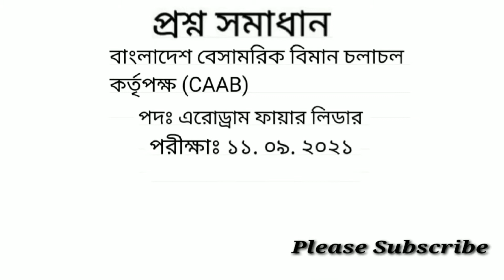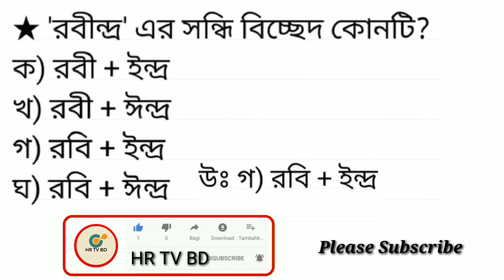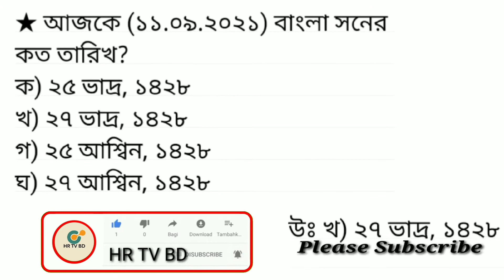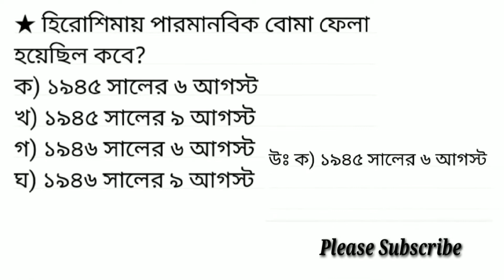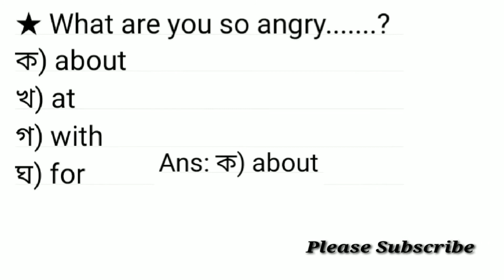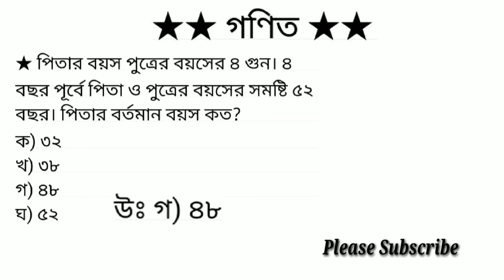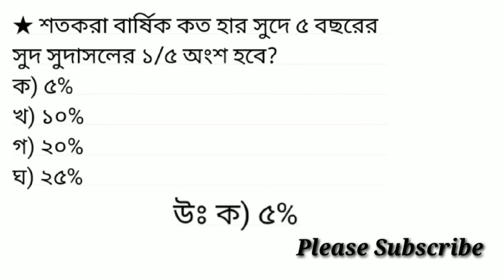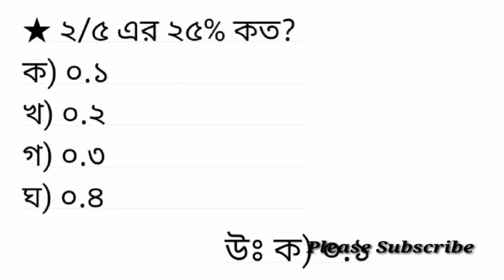এরোড্রাম ফায়ার লিডার, বিমান বাহিনী ভাইবা পরিক্ষা, বিমান বাহিনীর লিখিত পরীক্ষা, HR TV BD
আমাদের এই ভিডিও থেকে আপনি সহজেই জানতে পারবেন কিভাবে বিমান বাহিনীর এক্সাম গুলো নিয়ে থাকে, এবং বিগত সালের পরীক্ষার সিলেবাস, বিমান বাহিনীর লিখিত পরীক্ষা এবং ভাইবা পরিক্ষা,

এরোড্রাম_ফায়ার_লিডারবিমান_বাহিনী_ভাইবা_পরিক্ষাবিমান বাহিনী_নতুন_সার্কুলারবিমান বাহিনী_2021 বিমান_বাহিনীর_লিখিত_পরীক্ষার_প্রস্তুতিকিভাবে_ভেবে_পরীক্ষা_হয় বিমান বাহিনীতেশারীরিক যোগ্যতাবডি ফিটনেসreturn exambhai examBangladesh biman bahiniissb coachingbangladesh armyসেনাবাহিনীর লিখিত পরীক্ষাbangladesh army medical testarmy training in bangladeshHR TV BDবাংলাদেশ আর্মি